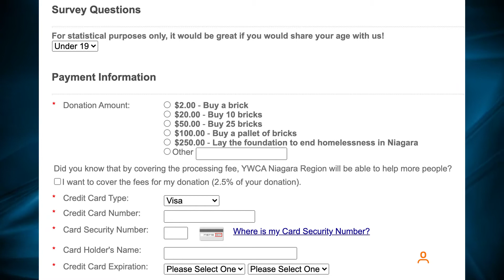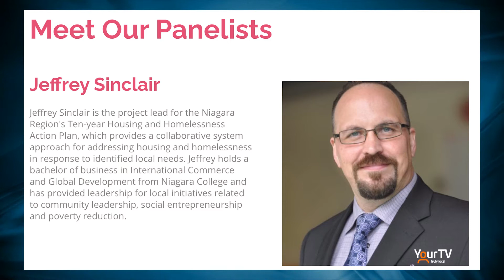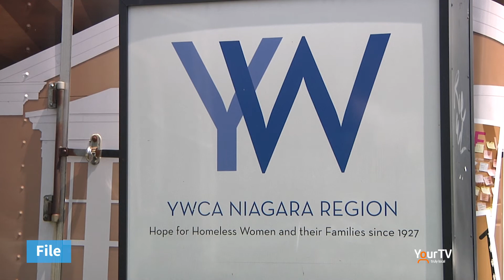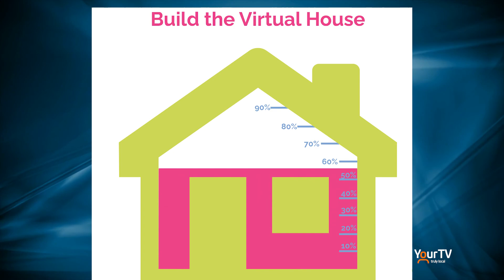Elisabeth Zimmerman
Building Up Homelessness is a new fundraising initiative for the YWCA Niagara Region. CEO Elisabeth Zimmerman joins The Source on Zoom to talk about how you can support the programs offered by the YWCA. Mike Balsom brings you this report.